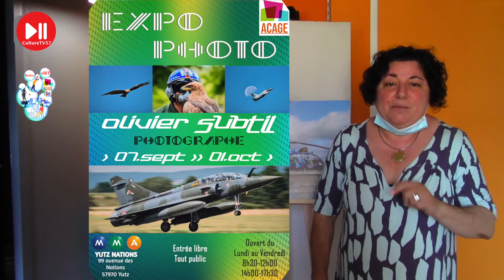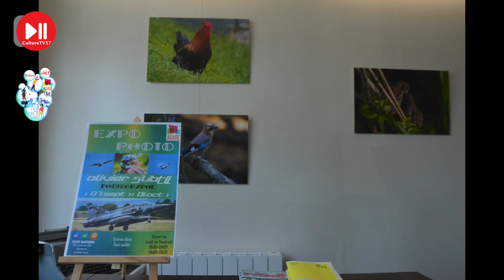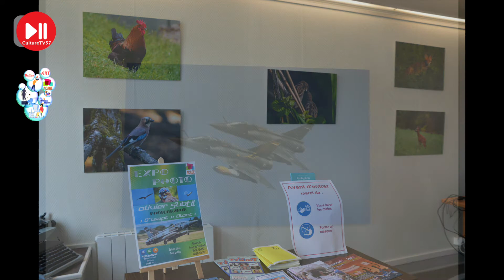CultureTV57 : Bulles d'Art n°7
Vous l'attendiez le voici, notre reportage Bulles d'Art#7.
Aujourd'hui nous vous présentons l'exposition photographique d'Olivier SUBTIL qui a lieu actuellement à l'agence MMAYUTZNATIONS en partenariat avec MMA Thionville-Yutz, Mma Leblanc Benjamin et ACAGE association culturelle.
Magnifique exposition mêlant photos animalières et photos aéronautiques. Photos prises par l'œil aguerri d'Olivier SUBTIL photographie. Ecoutez-le parler de sa passion des avions et de l'amour qu'il porte au monde de la nature.